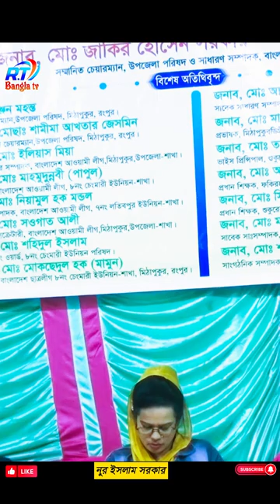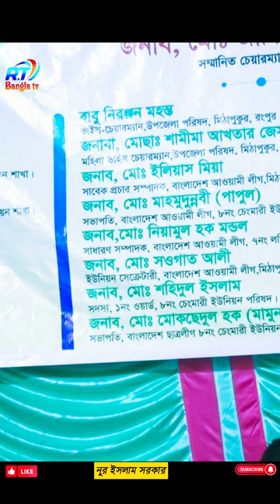বাবা ভান্ডারী বাউল বিচ্ছেদগান । Baba Vandari Nur Islam Sorkar r.t bangla tv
R.T bangla tv is a youtube channel in Bangladesh. It is an music video channel Bangladesh . rt Music is also a place of Bengali Music. All videos published on our channel are by rt Bangla tv.
rt bangla tv s regular music program video . All of these videos feature   by singers invited to the video music event. All videos published on our channel are requested not to be re-uploaded in an unauthorized manner. If any person or group has re-used these videos then according to the Bangladesh Copyright Act r.t bangla TV authorities can take legal action against that person or group.Let us know what you think by leaving a comment. Don t forget to follow this page for get all updates.

Singer                 : Nur Islam Sorker
Directed By          : Md Tauhid islam
Compose By        : Tauhid Digital Studio
If you like our video, please like it and share it on Facebook.
Please tell me which video you want to see in the comments.